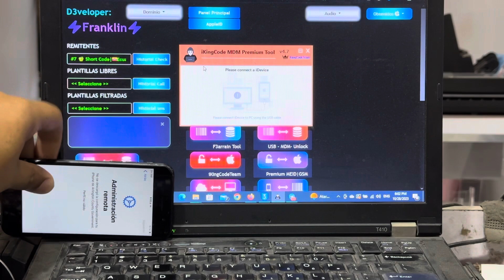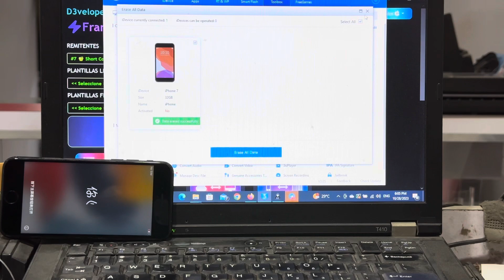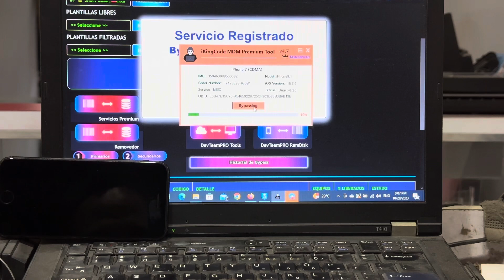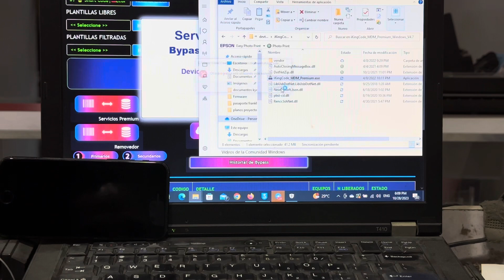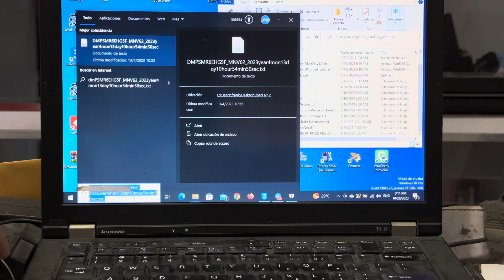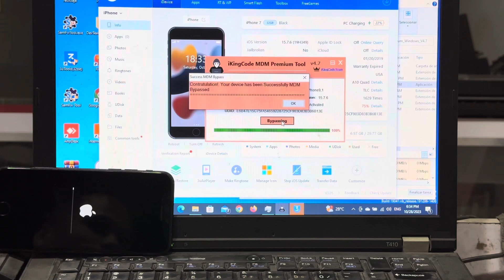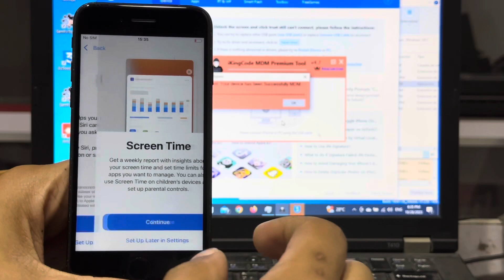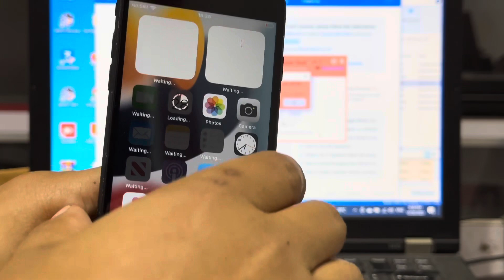Bypass MDM iKingCode | Bypass Mdm sin Jailbreaak | iPad iPhone sin importar el Modelo/Procesador iOS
Como hacer Bypass MDM con ikincode bypass mdm solución para saltar bloqueo MDM en cualquier iPhone iPad todas las versiones de ios soportadas sin jailbreak

Desbloqueo administracion remota paso a paso sin jailbreakpuedes apagar y encender
compatible con todos los iphone incluyendo iphone 12 pro max 12 12 mini 12 pro y todas las versiones de ios incluyendo ios 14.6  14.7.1 y superiores

ignorar
mdm bypass mdm lock Ios 14 mdm bypass 2021 100%  administracion remota como saltar mdm quitar mdm bypass mdm
Quick tips  mdm bypass ios 14 x 2021sin jailbreak checkrain unc0ver ios 14.3
🔥DevTeamPRO MDM V4.1🔥
🔥Bypass MDM SIN JAILBREAK🔥
🔥iOS14.7.1/14.6/iOS12🔥

iPad Pro 12.9" 2018/2020/2021
iPad Pro 11 inc" 2018/2020/2021

Mejoras en la compatibilidad con modelos iPad gama Alta, recuerde que este proceso es 100% sin jailbreak 5s al 12Pro max